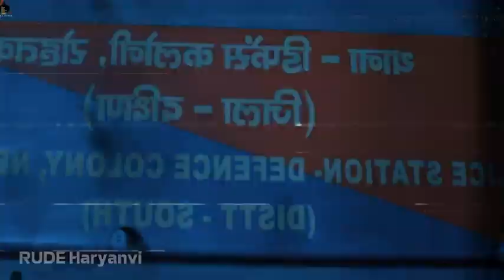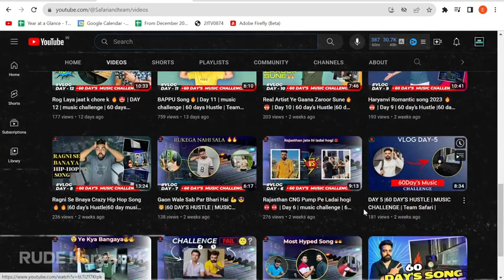Amit Saini Rohtakiya ( Reply ) - Uchit Rate| New Haryanvi Song 2023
yaari song shivam malik